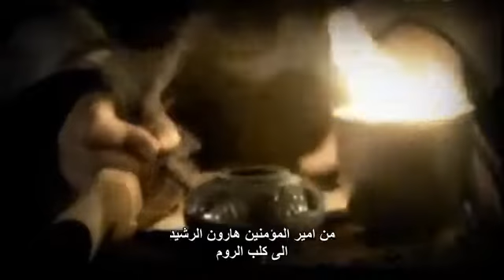الرجال الحقيقيون Real men